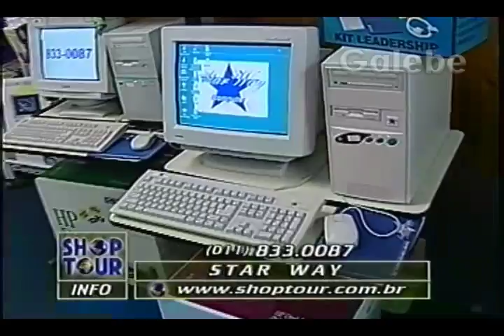STAR WAY CRIS MELO GALEBE 31 10 1997